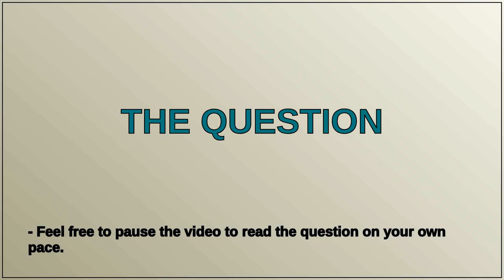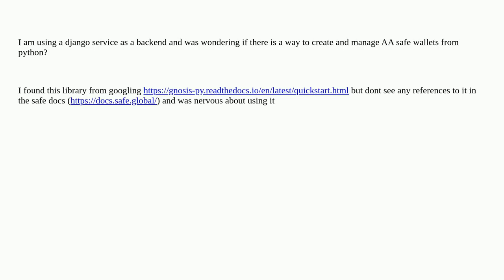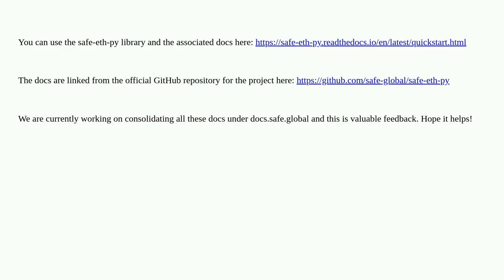Ethereum: Creating safe AA wallet from python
Creating safe AA wallet from python

A special thanks goes out to the community

  safe-core